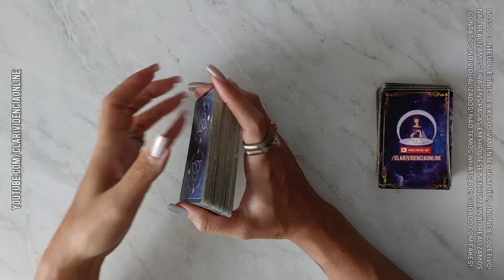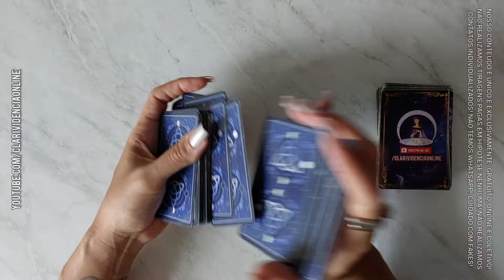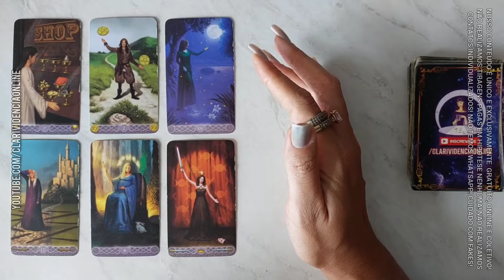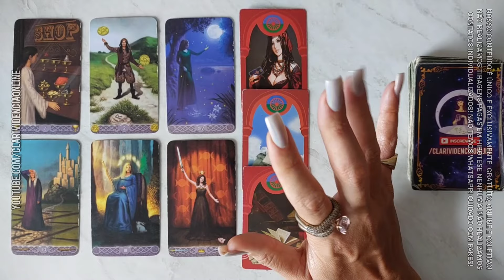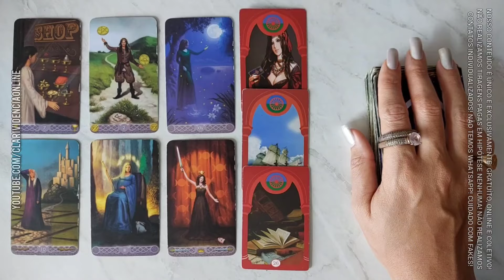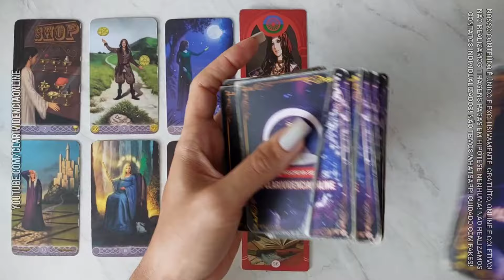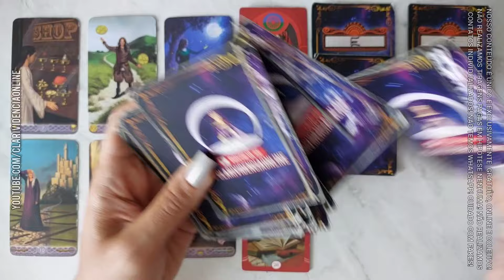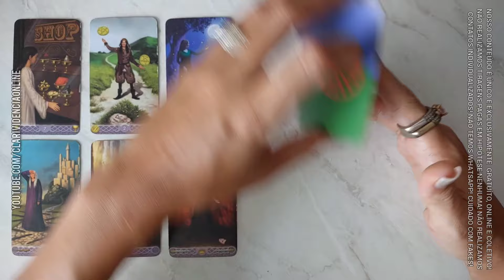HOJE VOCÊ DESPRRTOU O CIÚME NESSA PESSOA + LETRA INICIAL! 🌟 [TAROT DE HOJE] *Tarôs*